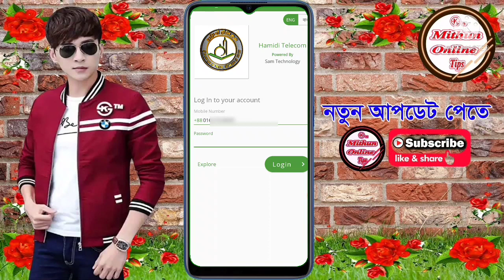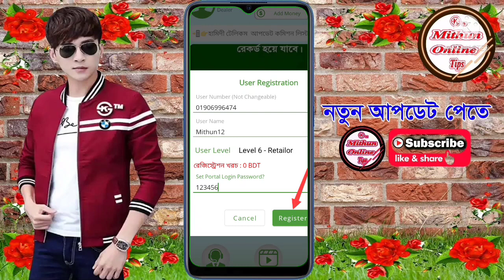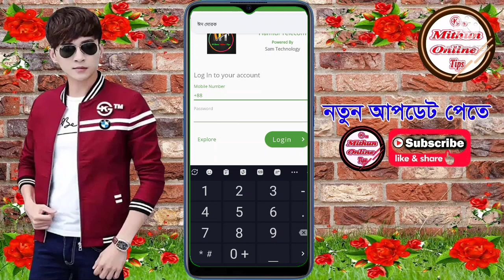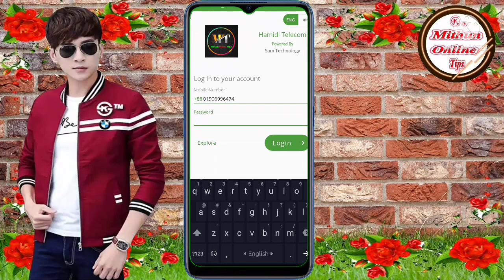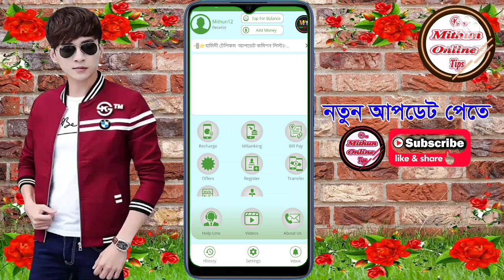how to drive offer all sim.how to create retailer account.how to drive retailer account create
This video showing how to drive offer all sim how to create retailer account how to drive retailer account create এই সফটওয়্যার থেকে প্রতিমাসে ৩০০০০/৪০০০০ টাকা ইনকাম করতে পারবেন

১/ড্রাইভ অফার সম্পর্কে বিস্তারিত যানতে ভিডিওটি দেখুন